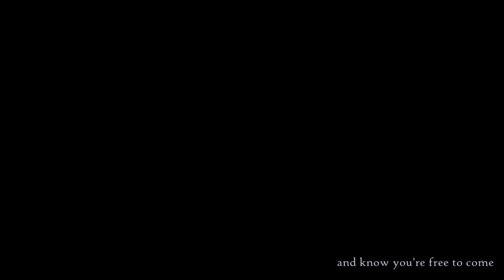One Life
i know we said we were barely uploading
but we just have so much free time and yeah D:
but as of next saturday, that will probably change:(
but if you are friends with us on facebook if your not?;) we literally are bursting to tell you the news oh wow
but sadly you have to wait:(

CANNOT REPLY TO COMMENTS EVEN THOUGH WE ARE CONNECTED TO GOOGLE+ LIKE EURGH, WHAT MORE DO YOU WANT?!?! Ahh but thank you so much for all your lovely comments, really means a lot to us!

this was a while ago with Ella, she is just amazing and so much fun to be with!
KickStickCanter

Twins x